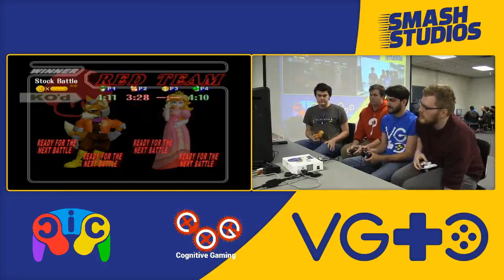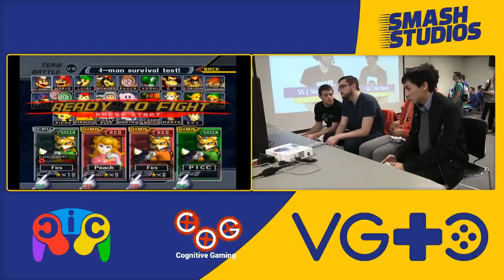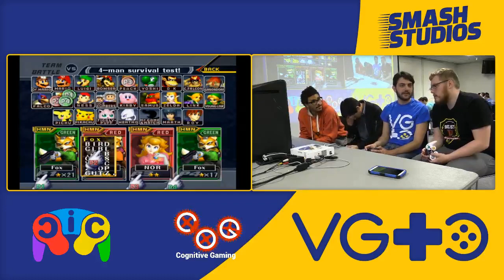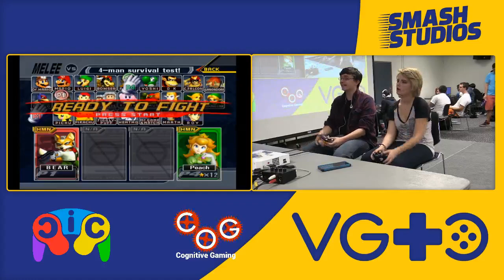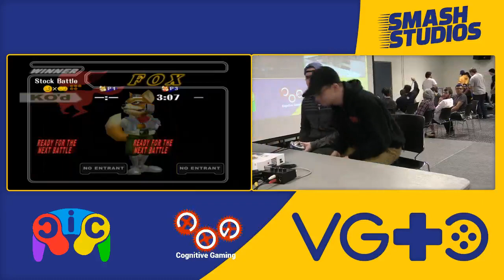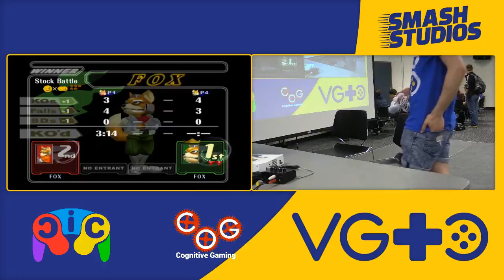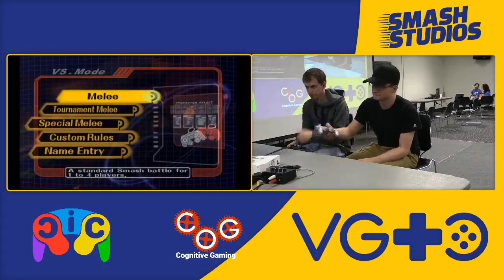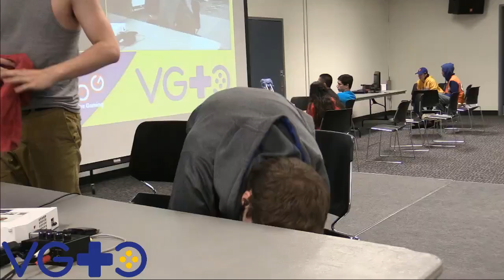Spring 16' Smash: University of Delaware Tournament - Complete Broadcast